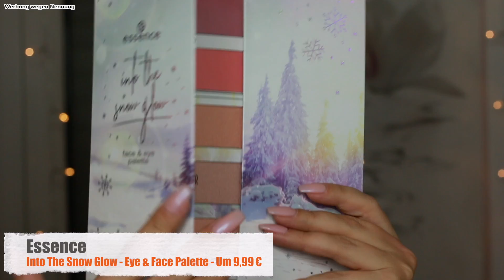XXL Drogerie HAUL I Neues Sortiment & Geheimtipps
XXL Drogerie HAUL Neue Sortimente und Favoriten

IM ANGEBOT NUR 4,99 €
Hier gehts zur Amazon-Palette